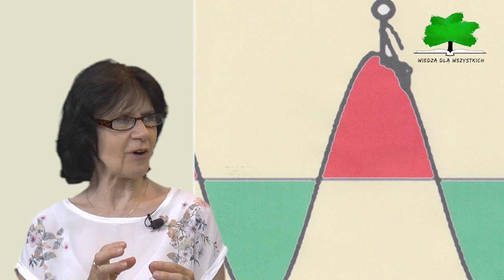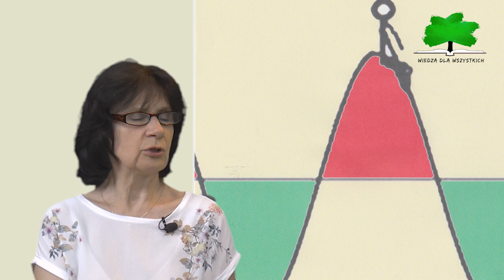Proces powstawania choroby a konflikt biologiczny. . Elżbieta Wiśniewska cz.6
NAGRANIE 06,2019